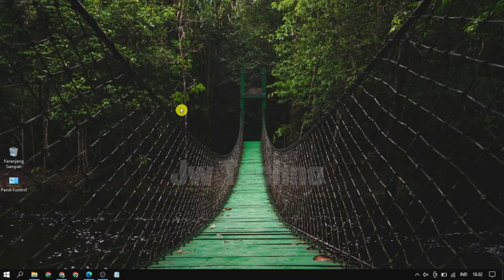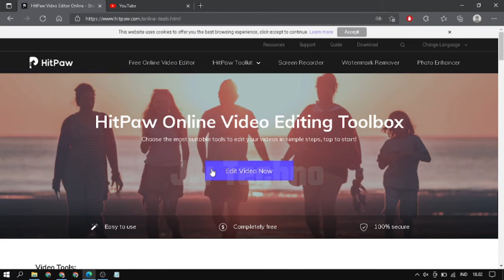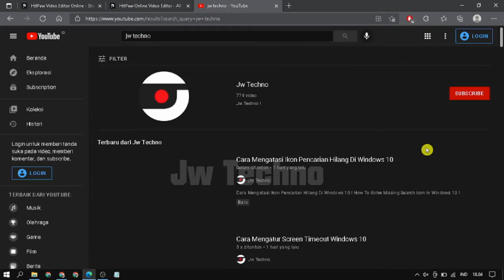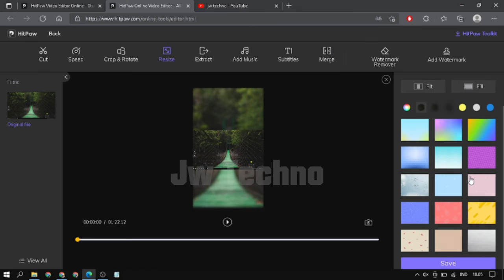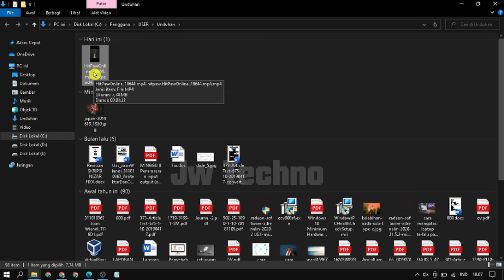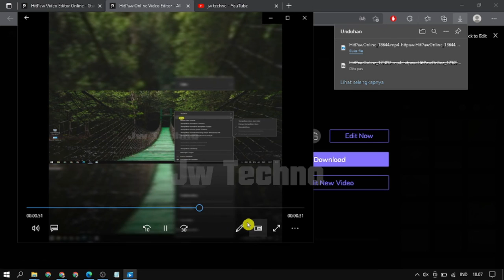Cara Mengubah Ukuran Layar Video Atau Rasio Video TANPA APLIKASI